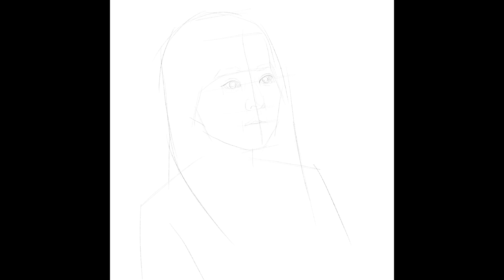Park Bo Young Timelapse